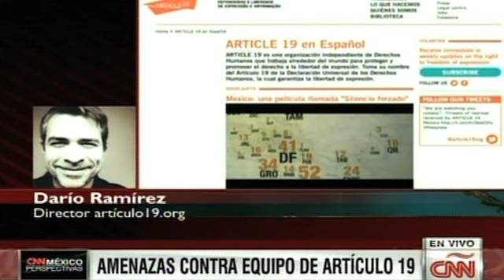Amenazan de muerte a periodistas en México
El periodista Darío Ramírez, director de la organización Artículo 19, denunció las amenazas de muerte que recibieron, pese a ello dijo, seguirán trabajando con responsabilidad